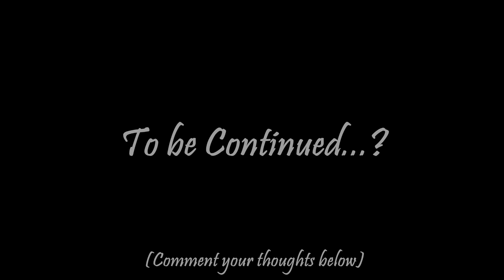POV Pet Adventure: The Field Mouse in a Country House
Comment MORE to vote for a part 2!
I've been wanting to try this idea for awhile now .